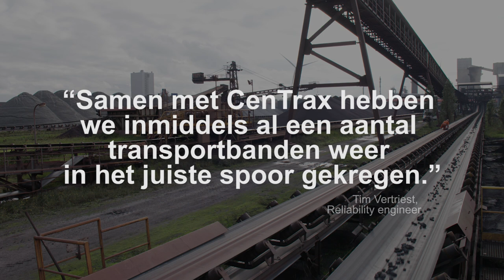CenTrax houdt transportband ArcelorMittal Gent in het juiste spoor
ArcelorMittal Belgium kampte op haar locatie in Gent met fikse scheefloop bij 225 transportbanden met een totale lengte van 58 kilometer. Een storingsvrije transportband is voor een bedrijf als ArcelorMittal cruciaal. Het CenTrax stuursysteem is als beste uit hun vergelijking gekomen en een structurele oplossing gebleken.